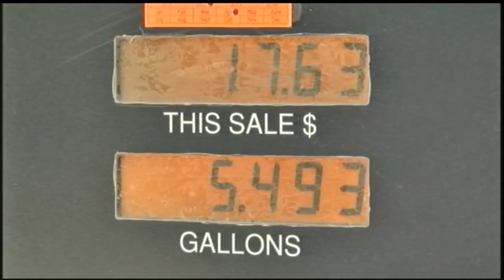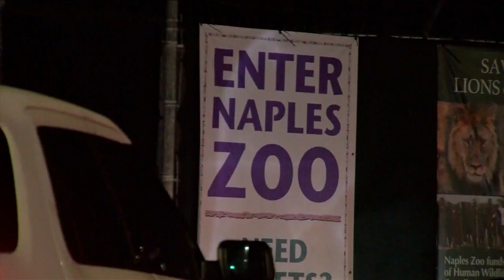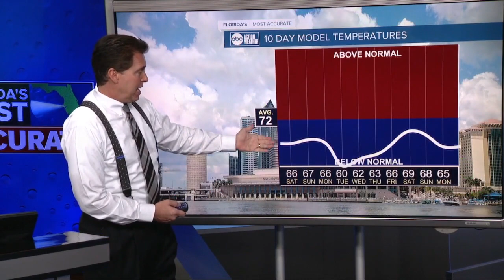ABC Action News Latest Headlines | February 4, 6pm